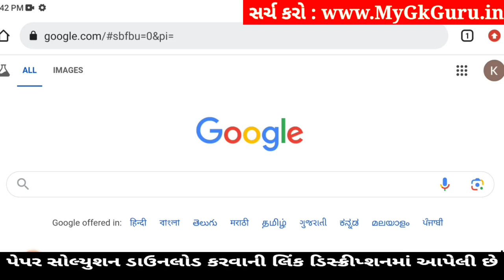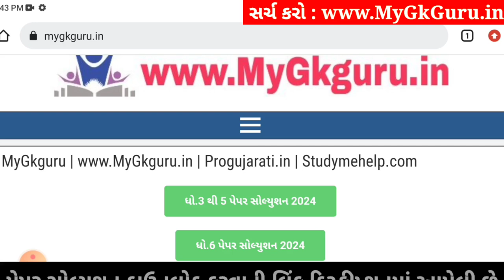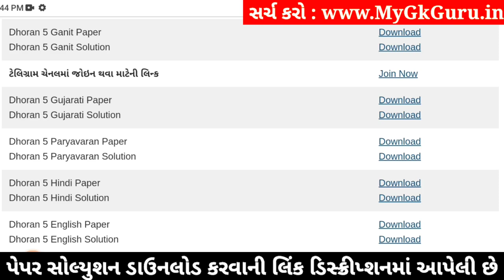Dhoran 5 Hindi Paper Solution 2024 STD 5, Std 5 Hindi Paper Solution 2024 40 Marks, Std 5 hindi 2024